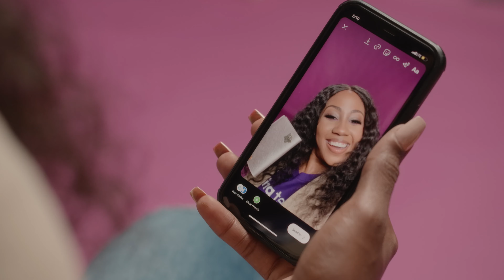ALIV - Roam Again!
ALIV has partnered with Sick Slips and Trips 2.0! Now you can get get FREE roaming on Aliv’s new postpaid plans that start as low as $74.99!

Pospaid customers get more love with a new plan! Liberty Prime! for more information!